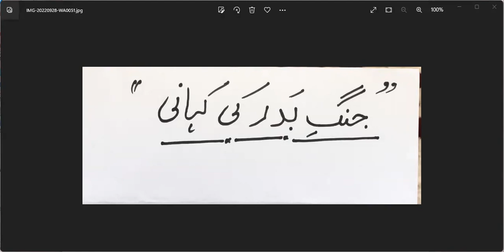JANG - E - Badar || PART #03 || ISHRAT SULTANA